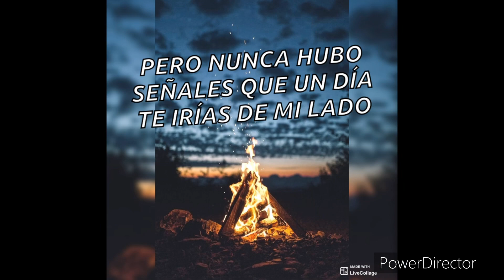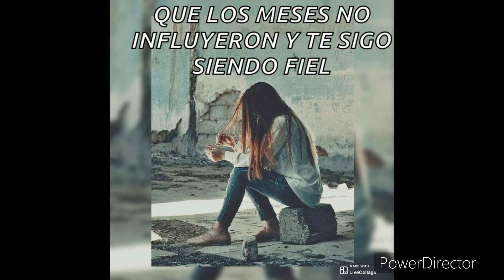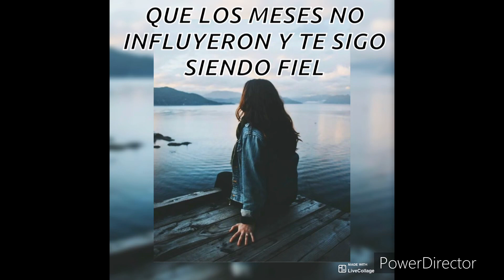Los Horóscopos De Durango Considera Que Te Amo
Excelente canción !!! Para un gran amor con mil hemociones juntas . Una agrupación buenísima . Solistas y juntas son buenísimas un gran talento . Espero que les guste mi trabajo de cómo me quedo este video Gracias por pedir sus música favorita ya saben personalizados !!!

Mi YouTube es Alita López Pompa

Mi Instagram es @alitalopezpompa.11

Para más información Envíame un mensaje

Llegando Comenta
Llegando Comparte

Video Hecho Por: ALP